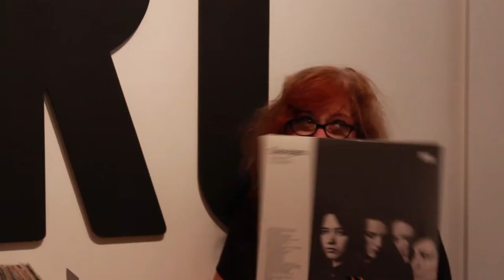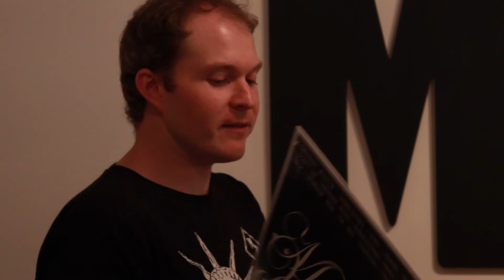Mills Record Company VBlog Episode 1